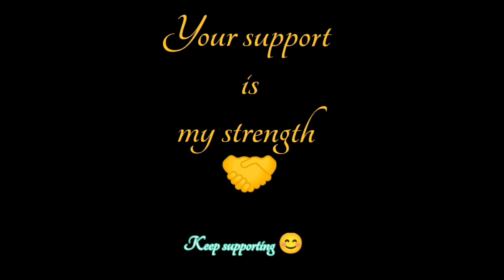Snake Plant Flowers | സർപ്പപ്പോള / വിഷപ്പോള പൂക്കൾ കണ്ടിട്ടുണ്ടോ !!! Sansevieria Plant Flowers.....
Mother_in_ law's tongue flower / Snake plant flower /Sansevieria plant flower is a rare flower. My four year old Snake plant flowered this year.Sharing the video with you 😊